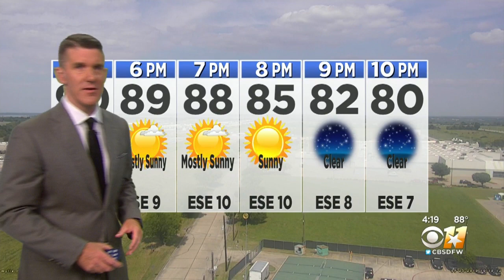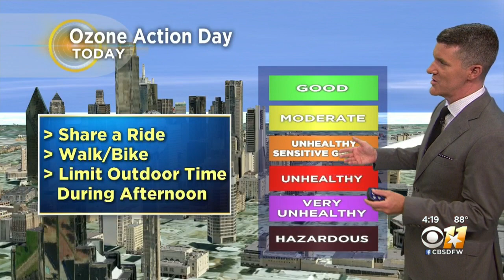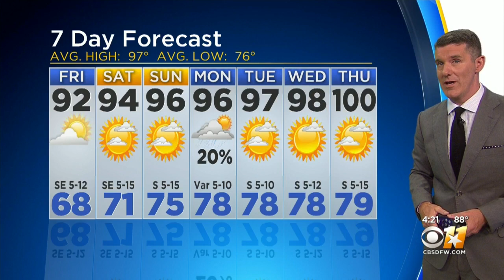Jeff Jamison's Weather Forecast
North Texas can expect hot weather next week with temperatures peaking at 100 degrees.